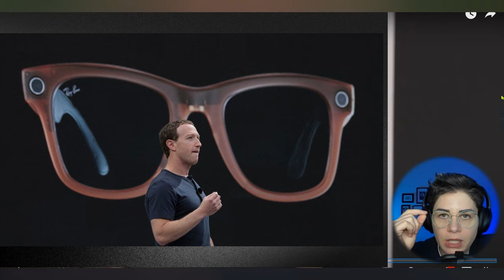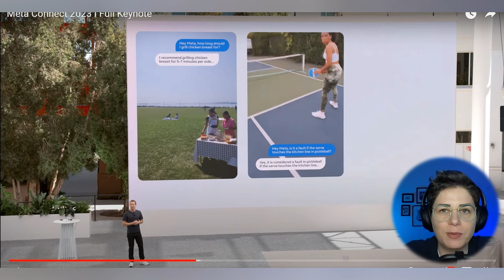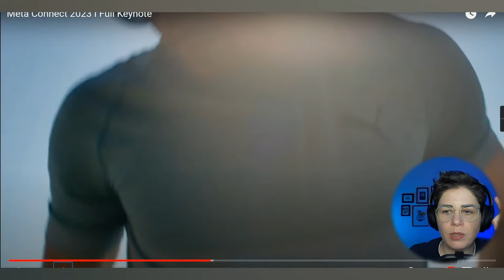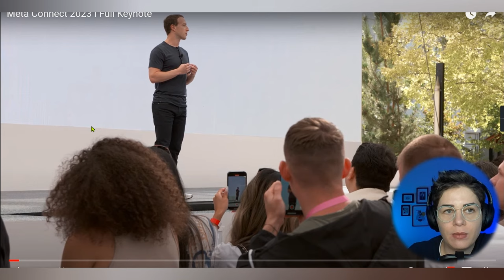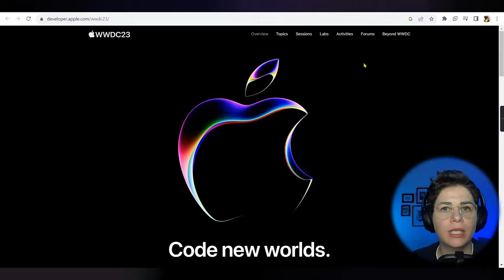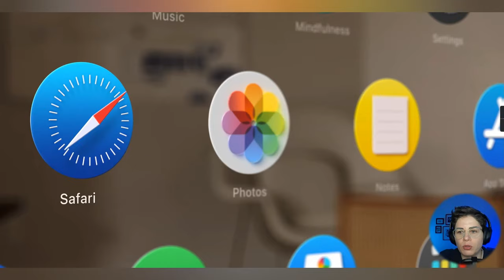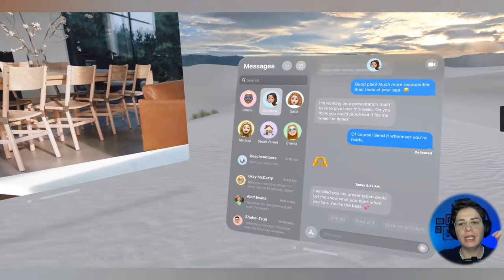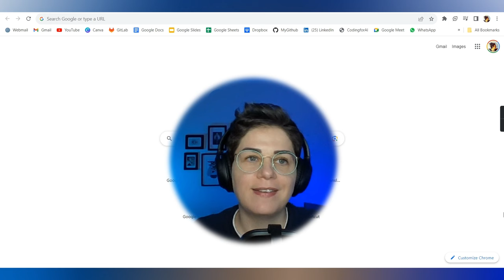عینک های هوشمند متا و اپل و گوگل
عینک جدید متا با قابلیت های هوشمند هوش مصنوعی که با همکاری Rayban ساخته شده.
عینک واقعیت افزوده متا بنام Meta Quest 3
عینک واقعیت افزوده اپل بنام Apple Vision pro

00:00 اولش
00:41 عینک هوشمند متا
01:26 Google Glass
05:59 Meta Quest 3
08:11 Apple vision pro